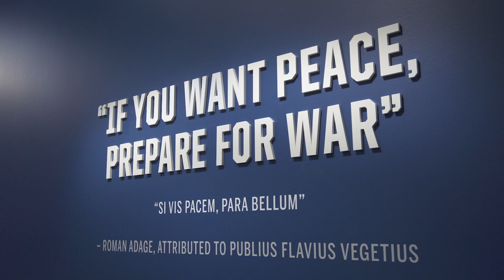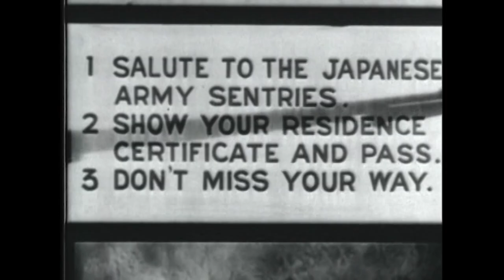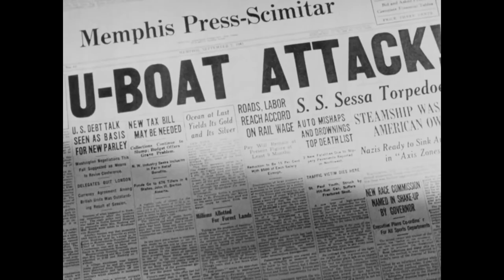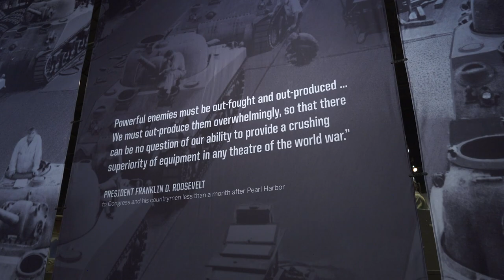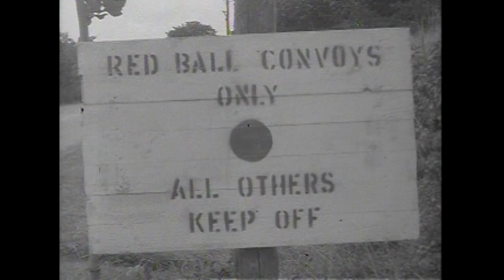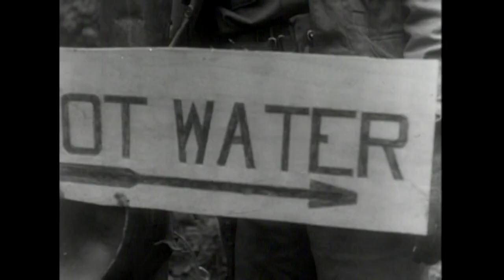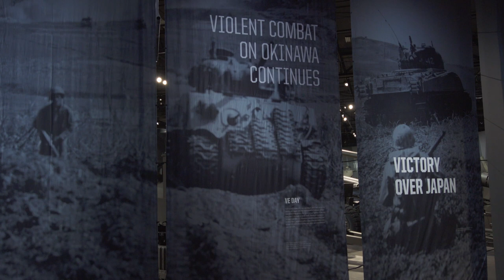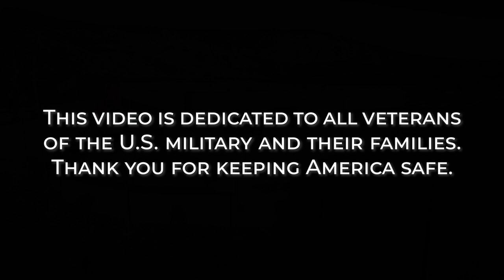World War II | How We Honor Them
The General George C. Marshall Gallery at the National Museum of Military Vehicles highlights the American experience during World War II. General Marshall was the head of the Army during World War II and was the architect of the Marshall plan to reconstruct Europe. Winston Churchill lauded Marshall as the "organizer of victory" for his leadership of the Allied victory in World War II.